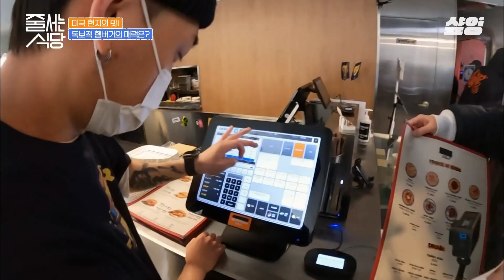[줄서는식당] (50분) 신사동 줄식당 모음집🍴 인스타 감성 브런치 카페부터 힙스터 성지 버거 맛집까지! 취향대로 골라보세요😋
00:00 압구정역 특수부위 고깃집
00:32 쫀득아삭 꽃치마살 + 구운 밑반찬
02:48 김에 싸먹는 고기쌈 첫 입!
03:44 아니 무슨 고기에서 점잖은 맛이 난대?
09:09 매콤새콤 비빔 칼제비
10:16 한 달에 9000그릇 팔린다는 신사역 해장국 맛집
11:47 말하는 시간도 아까운 모둠 수육
15:12 이건 진짜 밥 말아 먹어야 돼. (진지하니까 점 찍음)
21:52 압구정 로데오역 옛날 감성 분식집
27:00 외국인 원픽 육회 김밥에 육개장 라면
33:13 압구정 로데오역 일석삼조 브런치 카페
36:16 겉바속촉 단짠고소 맛 조합 미쳤다 (출연진 원픽)
46:48 압구정로데오역 수제 버거 맛집
47:58 하루 20개만 판매하는 한정판 버거
50:30 제사상에도 올리고 싶을 정도..! 채즙 뿜뿜 양송이 튀김